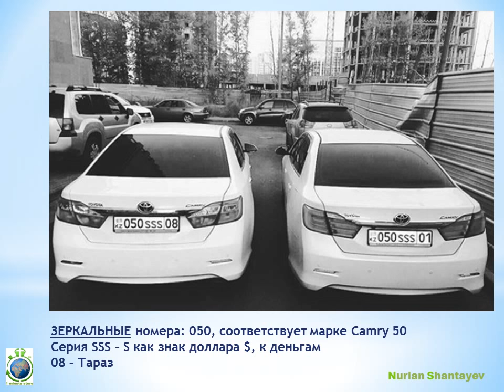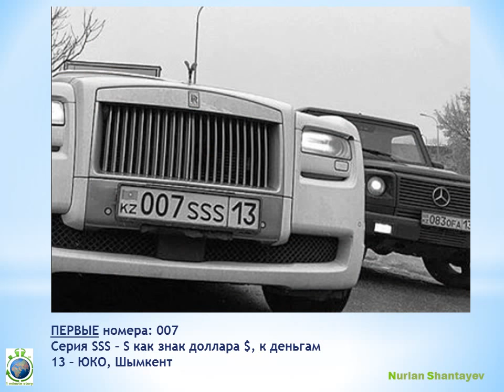Денежные АВТО номера Казахстан - 1 Minute Story NS